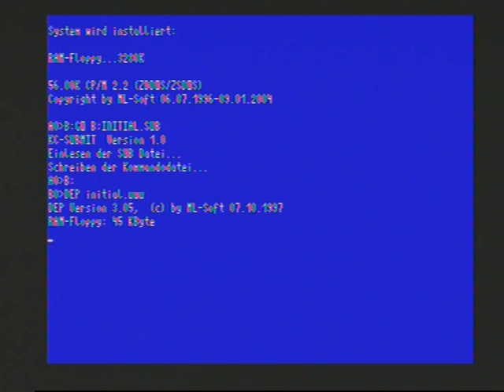startup mldos diashow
also wie ein bootvorgang ins caos aussehen könnte